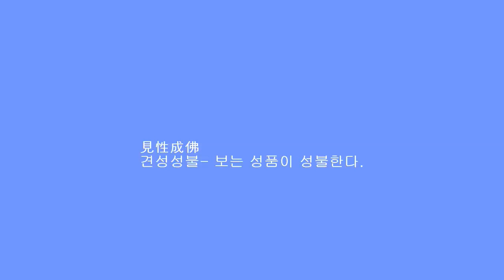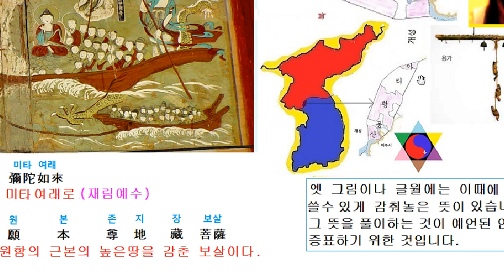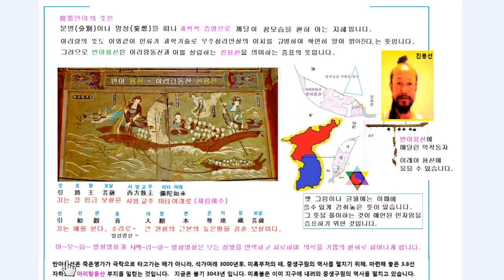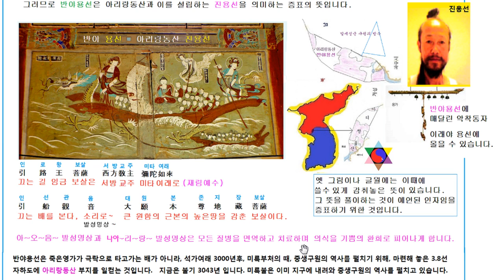반야용선=아리랑동산